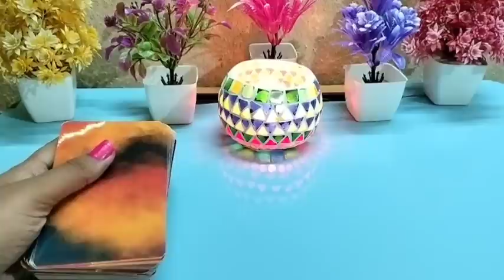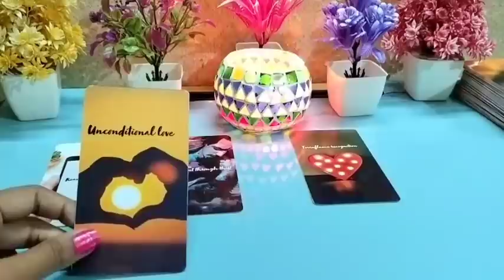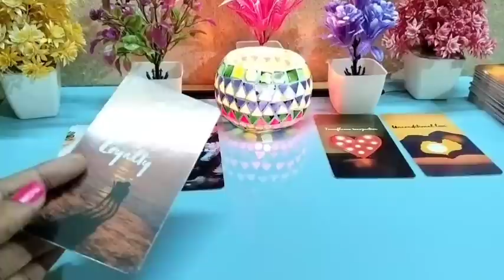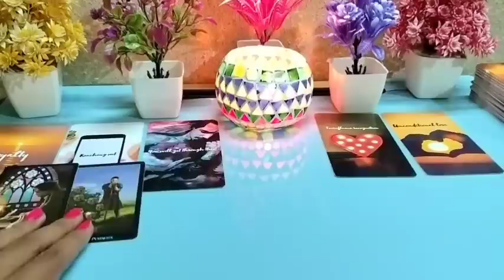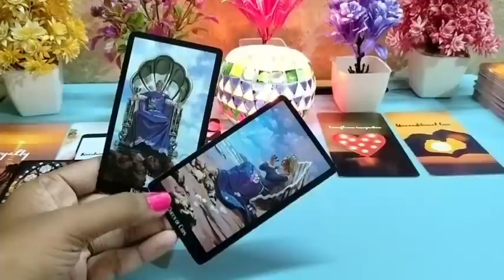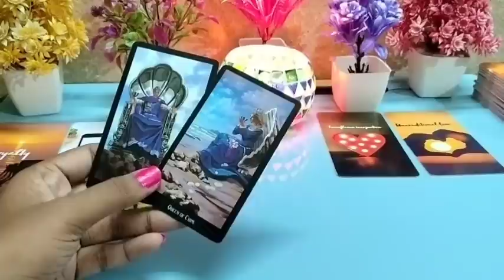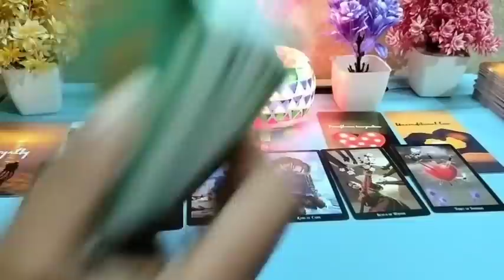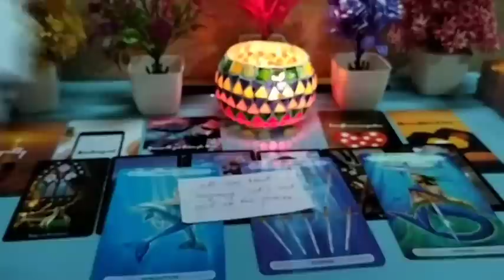ASLIYAT😱 current feelings tarot Hindi 💚current feelings tarot ❣️ Tarot card reading in Hindi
🙏JAI BHOLENATH 🙏

♥️ SUBHASMITA💚

SECOND CHANNEL

@1111 Tarot

note-